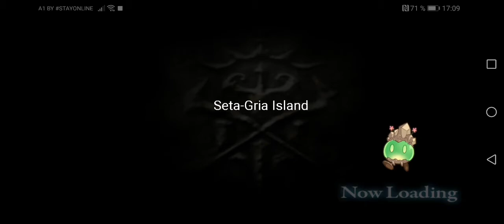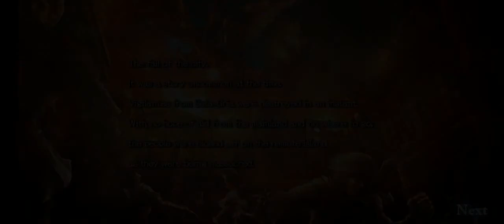Aurcus Online #1 Остров Сета-Гриа